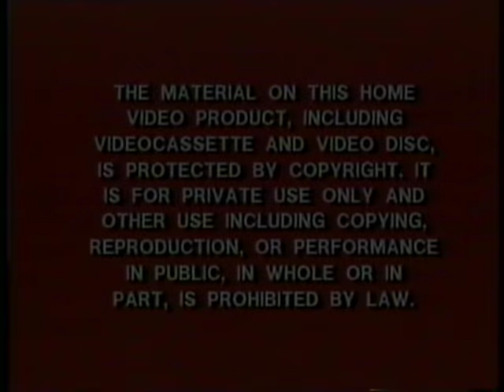Buttons and Rusty in Which Witch is Which?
1984 Buttons and Rusty Halloween Special. Uploaded from VHS copy. Happy Halloween, Everybody.